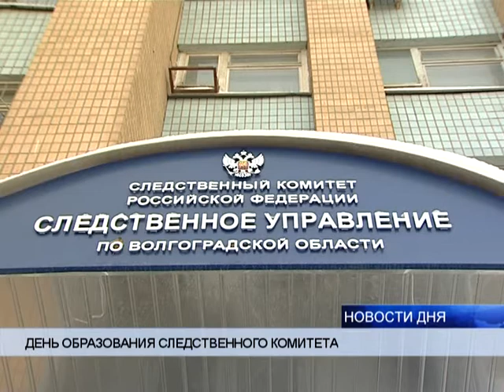НАГРАДЫ В ЧЕСТЬ ПРОФЕССИОНАЛЬНОГО ПРАЗДНИКА